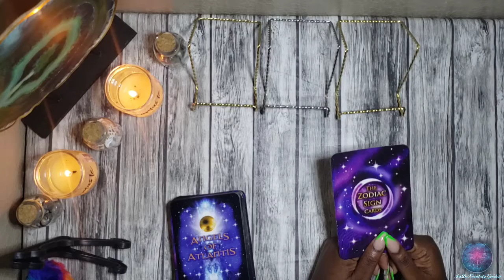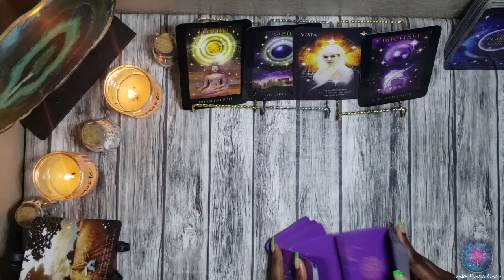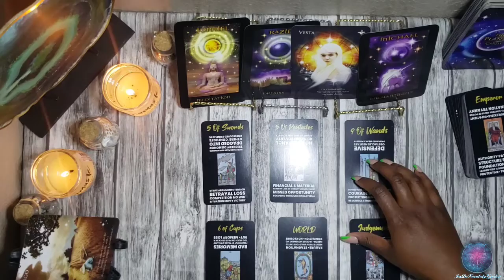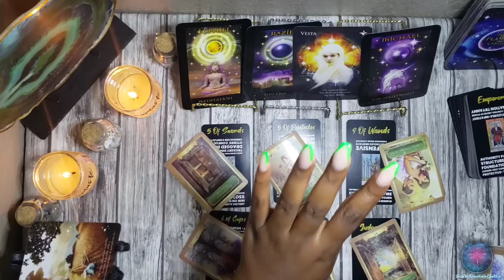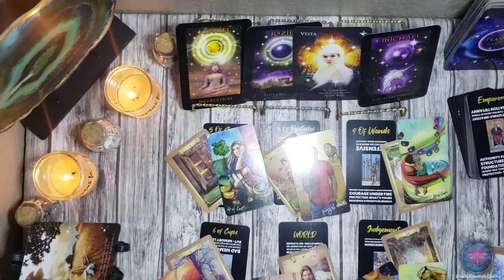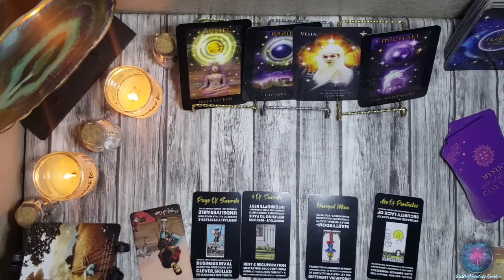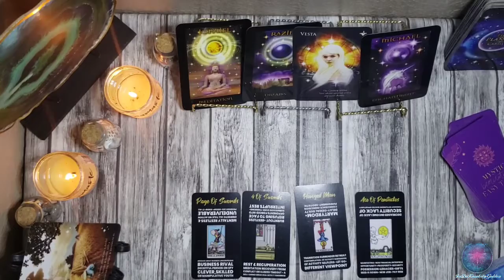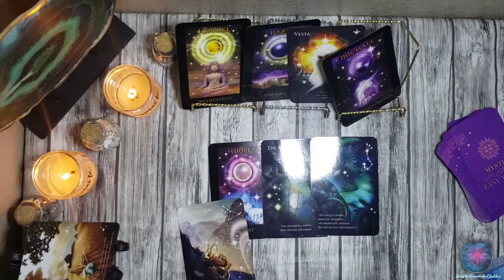Texas Virgo: 2 Chakra Activations, Spiritual Awakening, Completing Cycles, New Opportunity!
WARNING: THIS IS ONLY A GENERAL MESSAGE. ONLY TAKE WHAT RESONATES WITH YOU AND YOUR SITUATION. YOU ARE WATCHING AT YOUR OWN RISK. NONETHELESS, I LOVE YOU ALL DEEPLY & THANK YOU FOR YOUR SUPPORT!!